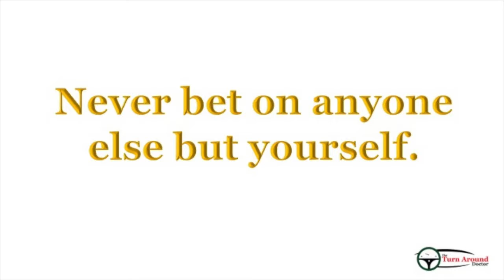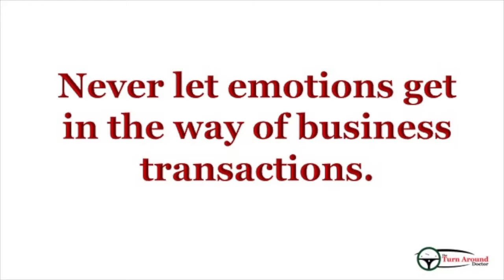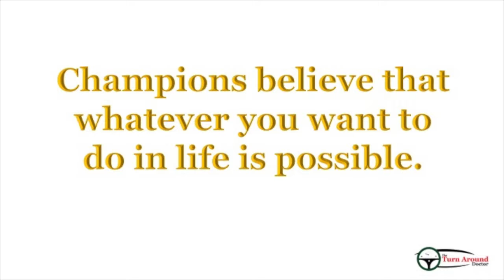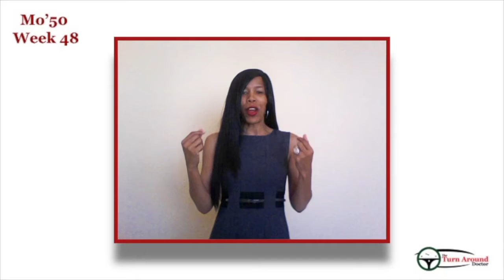How to Have The Mind of A Winner Mo’50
The book we read and the video we watched last week was all about champions and winners. First with the videos before you can do anything you have to develop the champion mindset. You have to see yourself as a champion then you have the book, winners make it happen. So once you see yourself as a winner you have to take the actions of a winner. Check out this week’s video to see how you can have the mindset and the actions of a winner.

Check out this week's Book and Video:

Week 48:

Book: What Got You Here Won’t Get You There By: Marshall Goldsmith
Video: The Mentality of Legends By: Red Frost Motivation

Last week's book and video:

Week 47:

Book: Winners Make It Happen By: Leonard H. Lavin
Video: The Mind of a Champion By: Video Advice

Credits:

Executive Producer: Dr. Donna Thomas-Rodgers
Created by: Dr. Donna Thomas–Rodgers
Production: Glowing Productions
Graphics: Glowing Productions
Music Produced By: Detroit Red
Genre: Red Symphony
Styling: D. Howard